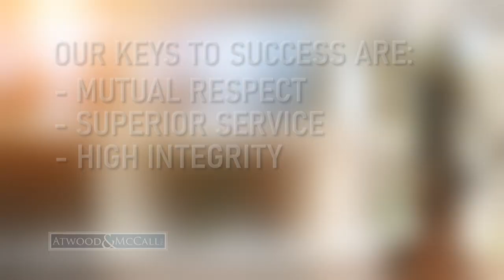Atwood & McCall Is Hiring - Seeking a Senior Assistant Family Law Attorney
Do you know an attorney looking for a path to partnership with a great Firm right here in Dallas? Are they energetic and motivated to take initiative?
Great News! We are hiring!
I’m Kimmy Wright, Family Law Partner at Atwood & McCall.  Our Family Law group is growing.
We are currently seeking a Senior associate attorney with 8-10 years of Family Law and Litigation experience.
A healthy sense of humor and a calming demeanor in high-stress situations are a plus.
We value our team members and clients.  We believe the keys to success are mutual respect, superior client service, and the highest level of integrity.  We build relationships.
If you are interested in joining our supportive entrepreneurial team check out the details on our LinkedIn page and Apply Today!